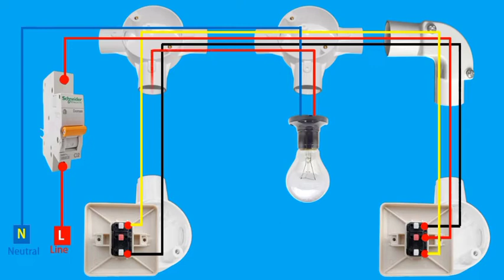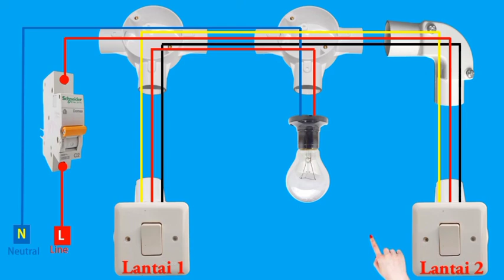Cara Pemasangan Saklar Tukar / Saklar Hotel Cara 4 secara animasi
Cara Pemasangan Saklar Tukar / Saklar Hotel Cara-4 secara animasi  akan saya sharing di video kali ini.

Semoga bermanfaat bagi pemula yang ingin belajar tentang instalasi listrik.

cara pasang saklar hotel.